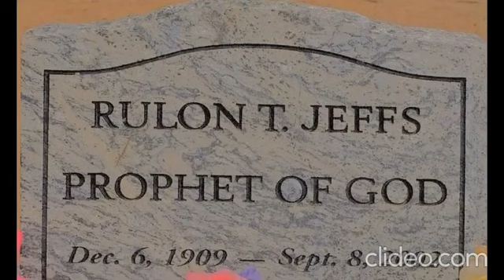GOD DID NOT SPEAK TO THEM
I am not trying to bash anybody
and I love EVERYONE because of the Holy Ghost changing my heart! at least I will
say he did it, not me, all credit to God and none to me!!! no glory to me and all to him!

the people you see in this video,
(maybe besides the blue shirted guy)
most of them are not Christians and they
falsely claimed God spoke to them or they
are a prophet of God, when they lied, and made a HUGE MISTAKE because if God DID NOT SPEAK TO YOU then DO NOT claim that he did or DO NOT claim to be a prophet if God DID NOT make you one

am not trying to steal any music or videos, merely making this to warn people
to stay away from false prophets
and anyone who claims to hear from God
yet instead tells a lie, in which case
God DID NOT speak to them as they say!!!

A TRUE WARNING FROM THE LORD

GOD DIDN'T SPEAK TO THEM

music used

Inside the FLDS

Kenneth Copeland (1)

Jesse Duplantis (1)

Kenneth Copeland (2)

Jesse Duplantis (2)